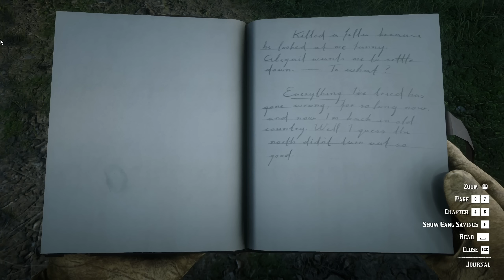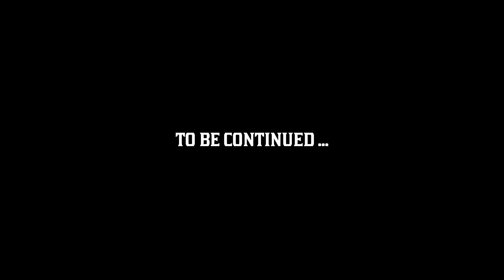RED DEAD REDEMPTION II #160 : Gainful Employment